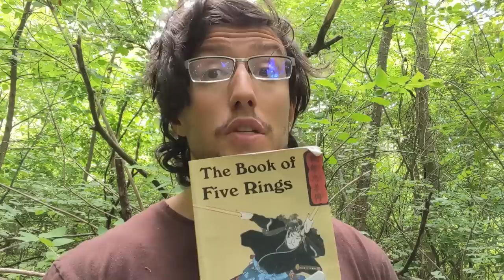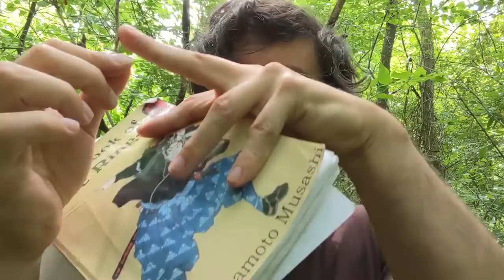Every Man Should Read Musashi!